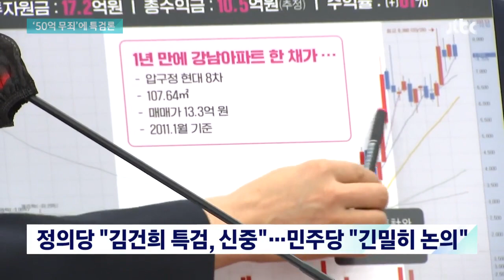곽상도 50억 무죄 판결에 야권 총공세…'특검론' 힘 싣기 / JTBC 뉴스룸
이런 가운데 곽상도 전 의원의 이른바 '50억 클럽' 의혹 무죄 판결을 두고 야당의 비판이 거셉니다. 정의당은 50억 클럽의 진상 규명을 위해 특검을 추진하기로 했고 민주당도 대장동 특검을 정의당과 공동 추진하기로 했습니다.